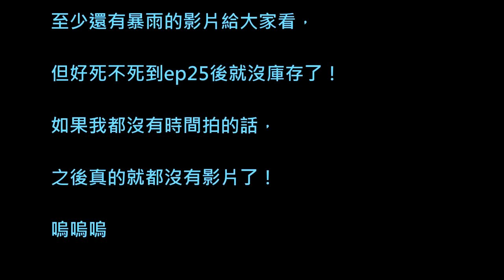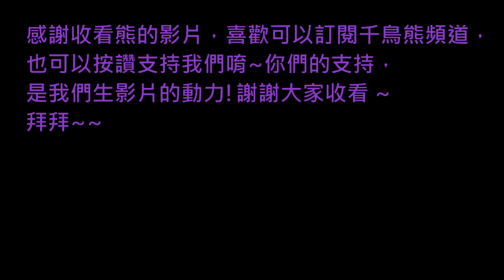熊の近況報告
稍微跟大家報告一下我最近的近況~~
www
分隔線